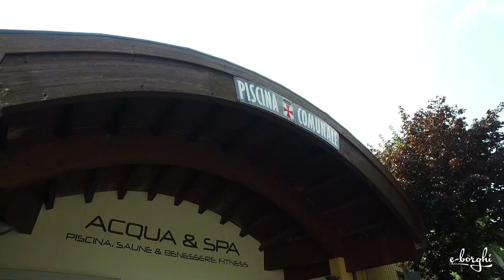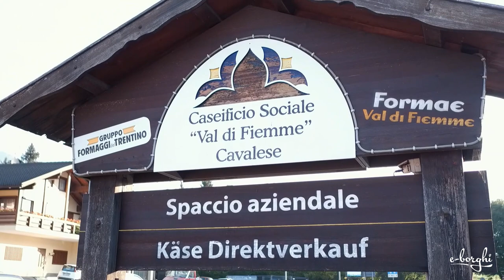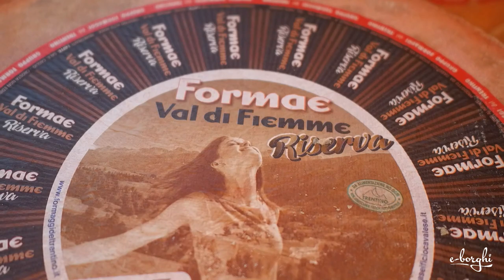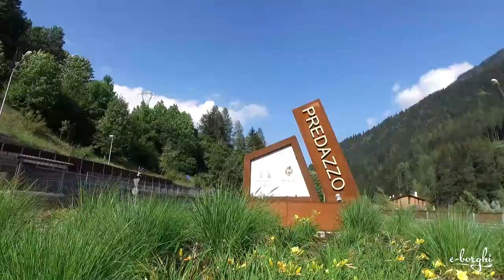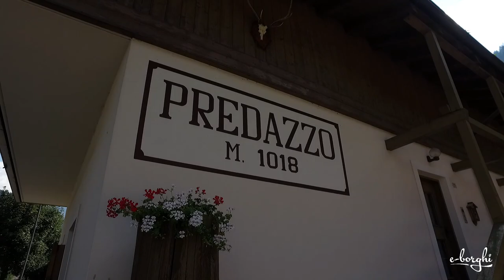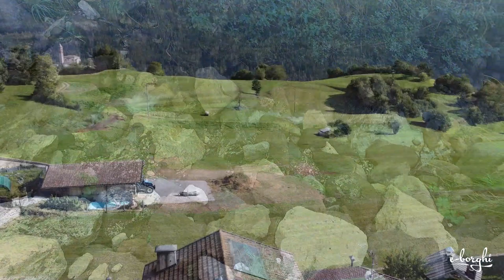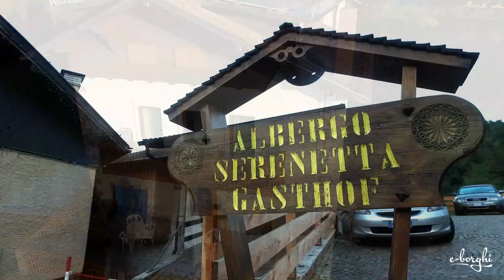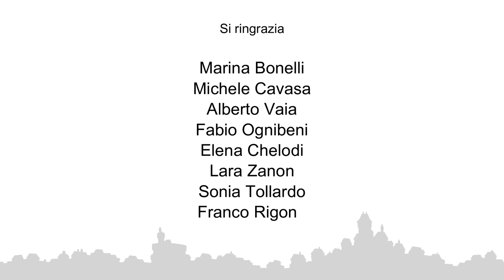La magica Val di Fiemme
Il nostro itinerario alla volta della magica Val di Fiemme comincia da Cavalese e i suoi splendidi paesaggi per poi visitare Tesero ammirando il suo centro storico, i suoi vicoli e le sue fontane. Proseguiamo il nostro viaggio verso Bellamonte, frazione di Predazzo, meta turistica molto ambita da cui ammireremo le pale di San Martino. Il nostro soggiorno in Val di Fiemme si conclude a Varena, piccolo borgo che il tempo non ha mutato.

viaggiainitalia con e-borghi